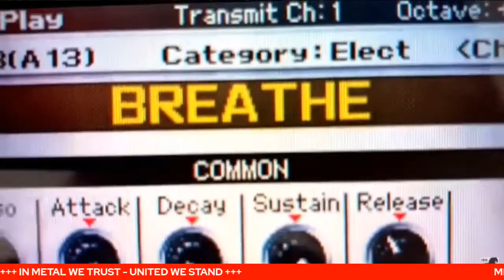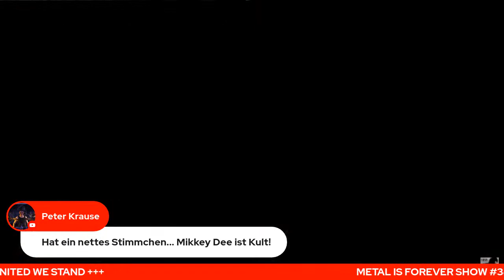METAL IS FOREVER - ROCKCAST SHOW- #34 - 17.2.2021// NINA SÖDERQUIST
METAL IS FOREVER - PODCAST SHOW- #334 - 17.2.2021// NINA SÖDERQUIST
Die ultimative Hardrock und Heavy Metal Podcast Show mit LIVE Gästen und jede menge geiler Musik.
Wehende lange Haare, Kutten, Lederjacken, Ketten und Tätowierungen sind das Aushängeschild des Heavy Metals. Anders sein um jeden Preis. Wild, biertrinkend und immer laute Musik.
Der Heavy Metal Fan braucht seine Musik sonst fühlt er sich verloren in dieser Welt. und genau in diese einzigartige Welt taucht die brandneue Podcast Show „Metal is Forever“ ein.
In Metal We Trust - United We Stand

Besucht bitte unseren Fanshop für coole Shirts, Caps, Schlüsselanhänger, Tassen und vieles mehr

Wenn Euch die Sendung gefallen hat, würde ich mich über einen Kaffee freuen, bezahlen könnt ihr ihn an der Paypal Theke.
( nur zur Info:mangkorn group samui (MGS), ist korrekt)
Oder Iban: DE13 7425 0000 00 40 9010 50
Einen rockigen und herzlichen Dank für euren Support.